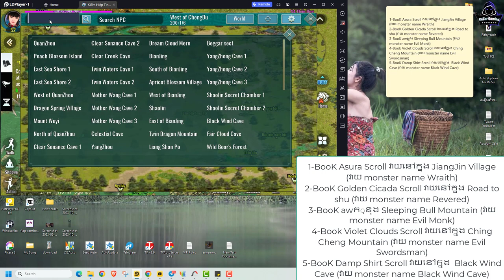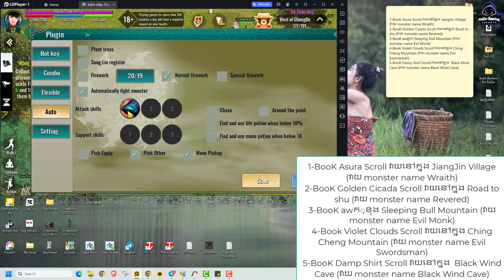JX2-របៀបដាក់ Auto វាយយកសៀវភៅ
RaZer Gaming សូមស្វាគម៍
► ប្រសិនបើពេញចិត្តនឹងចង់ Support ខ្ញុំបាទ អាចធ្វើតាមរយះ :
1-BooK Asura Scroll វាយនៅក្នុង JiangJin Village (វាយ monster name Wraith)
2-BooK Golden Cicada Scroll វាយនៅក្នុង Road to shu (វាយ monster name Revered)
3-BooK awក្នុង Sleeping Bull Mountain (វាយ monster name Evil Monk)
4-Book Violet Clouds Scroll វាយនៅក្នុង Ching Cheng Mountain (វាយ monster name Evil Swordsman)
5-BooK Damp Shirt Scroll វាយនៅក្នុង  Black Wind Cave (វាយ monster name Black Wind Cave)
System Laptop Record :
MSI GP65-9SD
- CPU: i7-9750H 2.60GHz Max 4.50GHz
- RAM: 32GB(DDR4)
- HDD: 512GB(M.2 PCle)
- VGA 1: Intel UHD Graphics 630
- VGA 2: NVIDIA GTX 1660Ti 6GB
- Display: 15.6” FHD(1920x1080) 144Hz , IPS